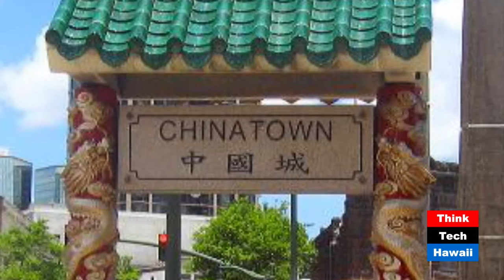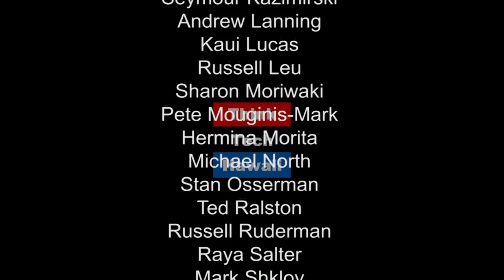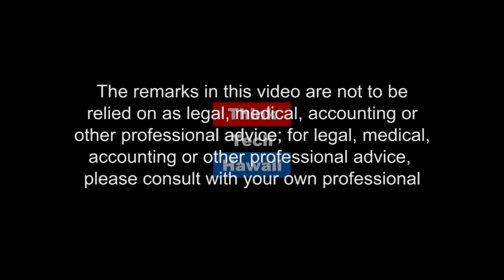Honolulu's Chinatown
Honolulu’s Chinatown is the oldest and most authentic in the United States.  In 1973, Chinatown was on the the National Register of Historic Places. In 1991, The Special Design District was created with the express intent to keep the character of Chinatown.
Now, Merchants are going out of business and emergency vehicles can hardly maneuver through the narrow streets. With little notice, the Department of Transportation has installed bulb outs on several corners of Chinatown in violation of the Special Design District ordinance.

Navigating the Journey with MarshaRose Joyner welcomes Stanford Yuen, a leader in Chinatown, the Chinese community and the Culture and Arts District. As a Downtown Neighborhood Board member, he is a strong advocate for improving conditions in Downtown-Chinatown. Yuen is a past president of Mun Lun School, one of the nation’s largest and oldest Chinese language schools and on the University of Hawaii’s Board of Regents.